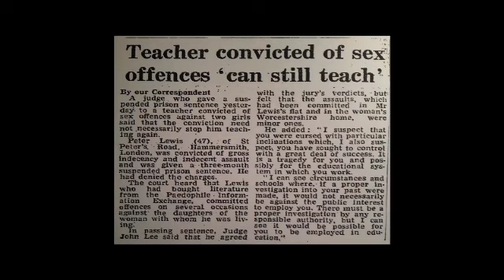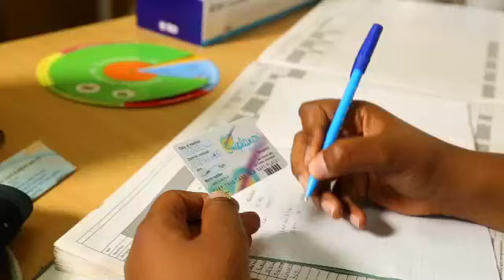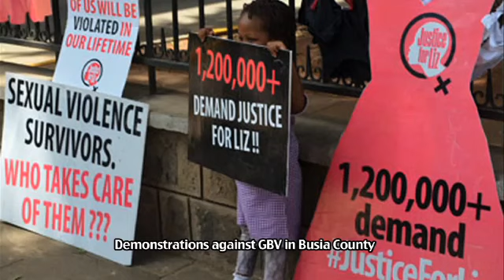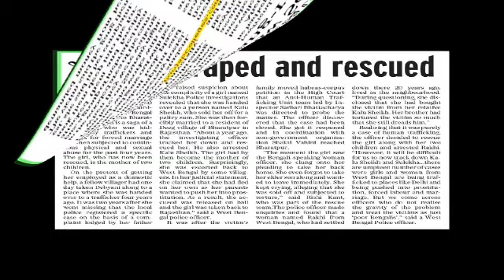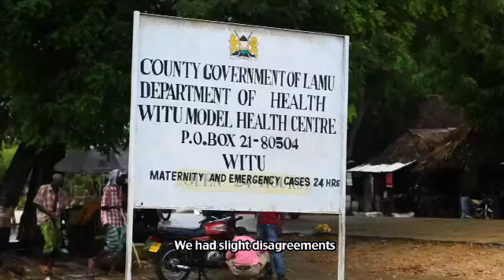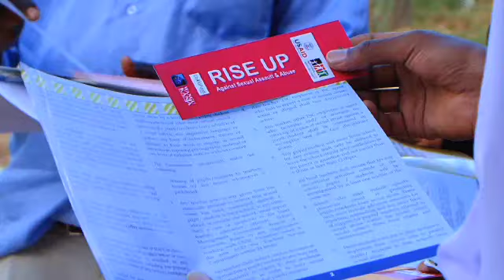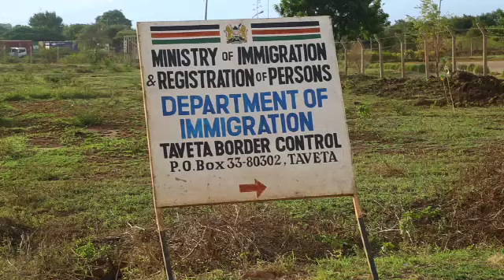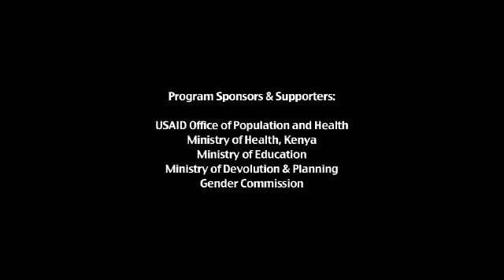Gender Based Violence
APHIA PLUS Nairobi-Coast through Path Finder International has been working with local communities to empower them in the fight against gender-based violence both in urban and rural setups. From the informal settlements of Kangemi in Nairobi, to the shores of the Indian Ocean in Lamu County, the voices against gender-based violence are fast being echoed.